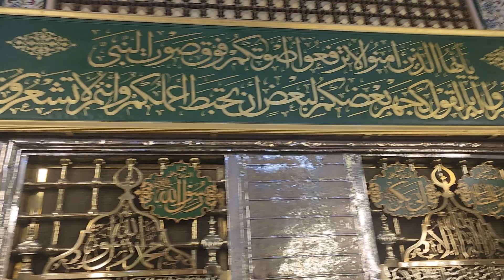January 31, 2023